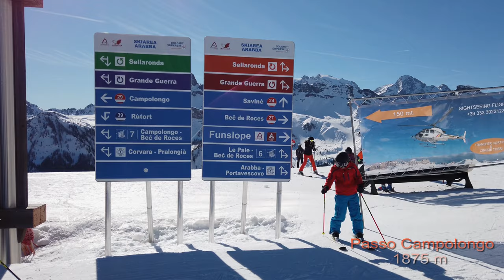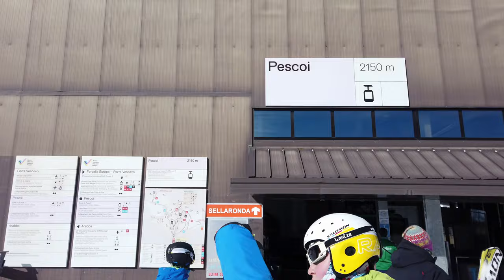Dolomiti Super Ski: Prolongia - Passo Padon - La Baita am 22.02.2020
In diesem Video zeigen wir einige Pisten und Orte, die uns besonders gut gefallen haben. Unser Favorit: von Pralongia 2157 m bis nach Corvara 1568 m.

Die rote Piste 50 von Passo Padon 2370 m via Passo Fedaia nach Malga Ciapela 1446 m gehörte leider nicht dazu. Also, Skifahren an der Marmolada dann beim nächsten Mal...